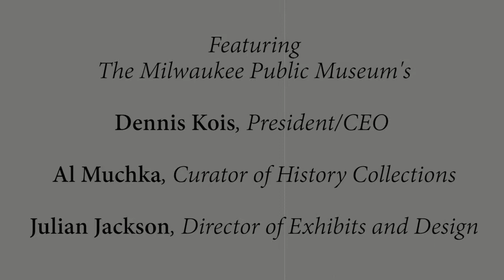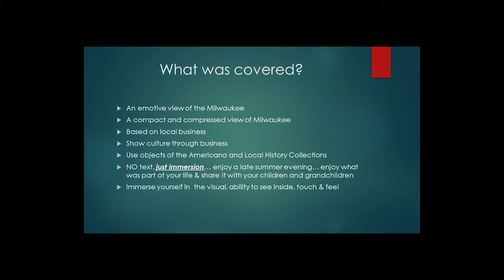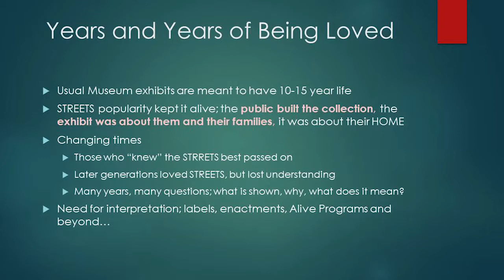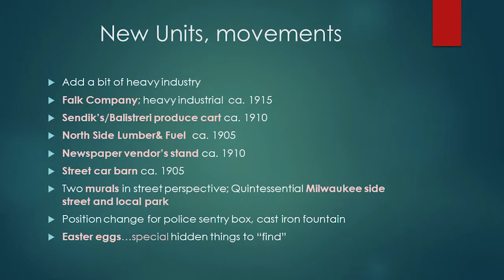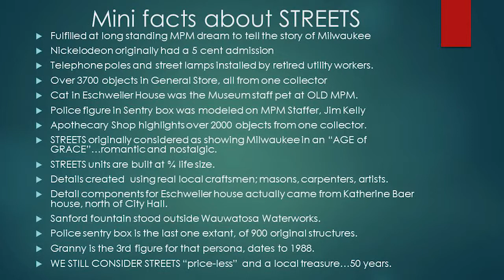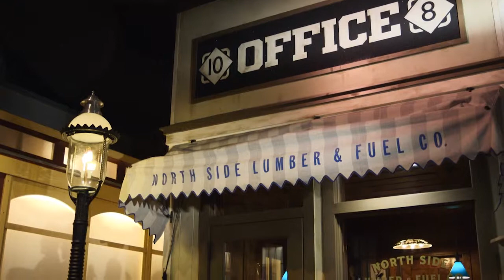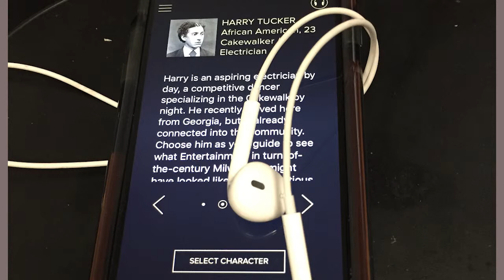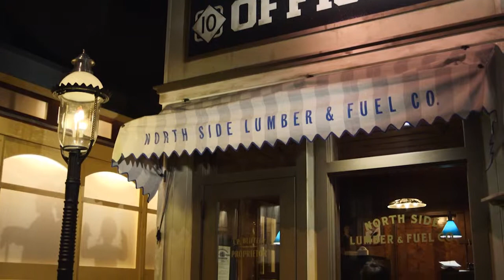Reimagining the Streets of Old Milwaukee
Julian Jackson, Director of Exhibits and Design and Al Muchka, Curator of History Collections and Senior Collections Manager, Milwaukee Public Museum
Balancing the beloved-ness and emotive qualities of an iconic community based exhibit for modern generations and educational opportunities is no simple task. The blending of historical narratives, cultural highlights and maintaining an objects driven focus all the while trying to improve the aesthetics and update access and enjoyment through modern technologies seemed a tall order for MPM staff. Learn how curator and artist blend ideas, objects, talent and technology to re-imagine and present a fresh, yet familiar view of our City’s heritage.